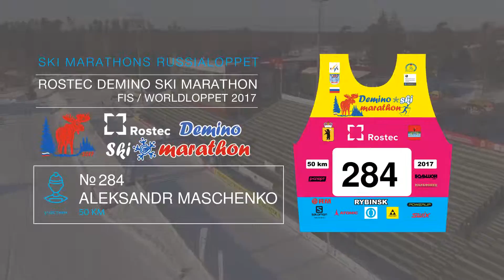ROSTEC DEMINO SKI MARATHON Maschenko Aleksandr номер 284